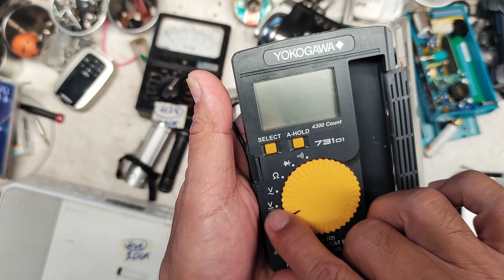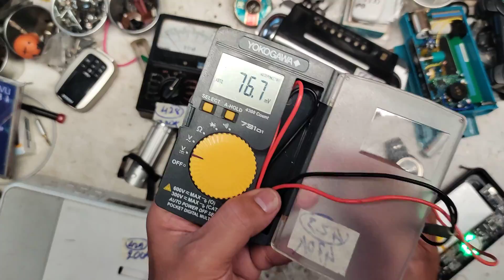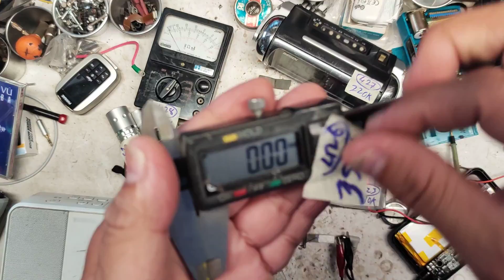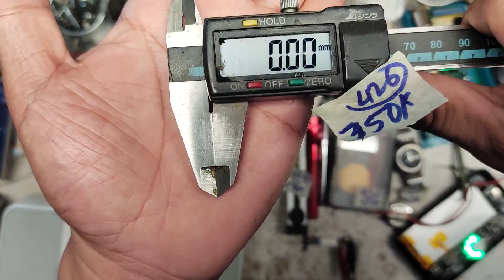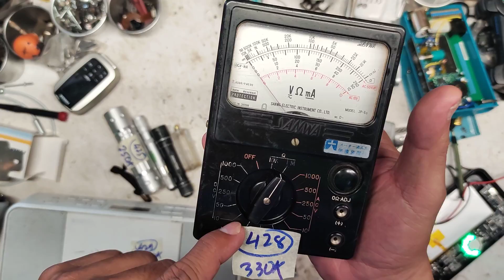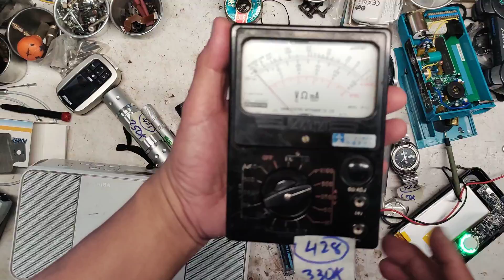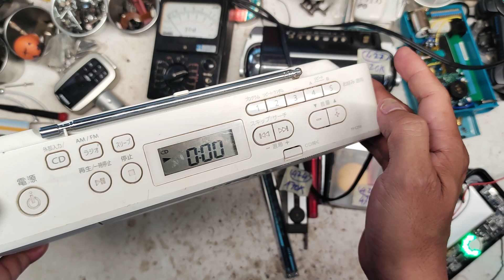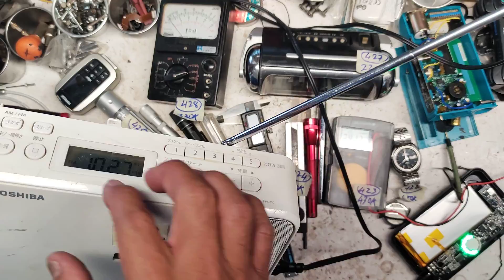(Đã bán hết chỉ còn 422) Xác đồng hồ Sieko tự động 23 chân kính, nhắn tin 0975666124